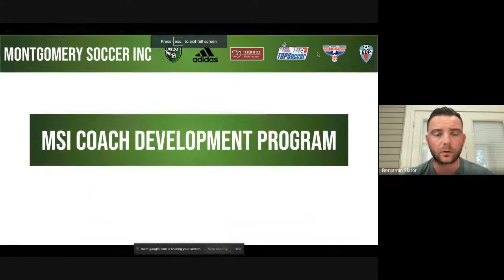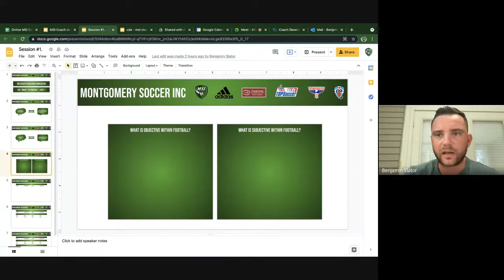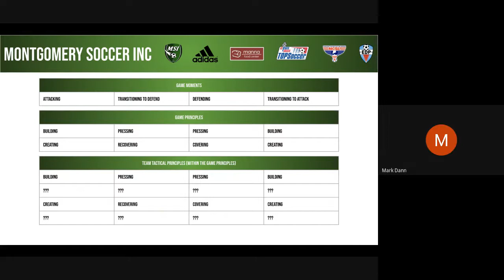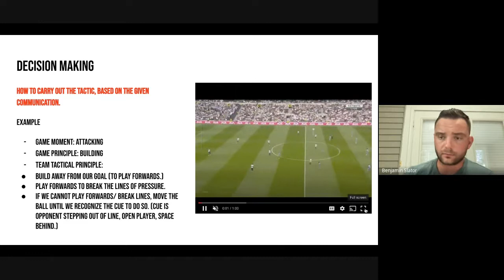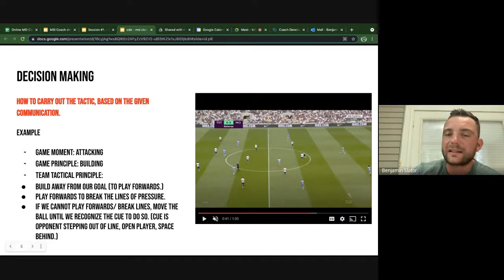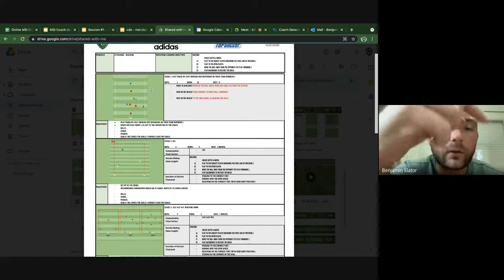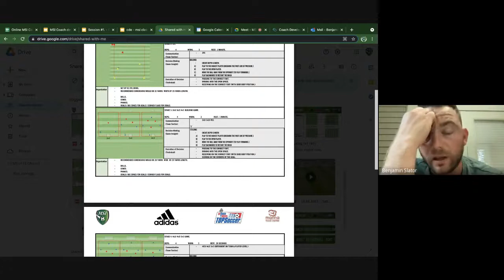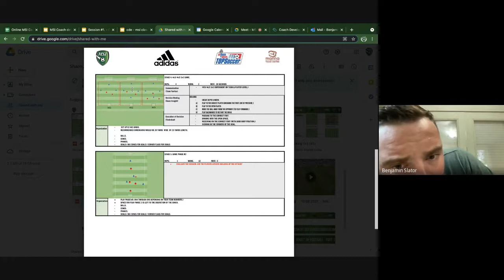MSI Online Coach Development - Session #1.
Session #1 - Online